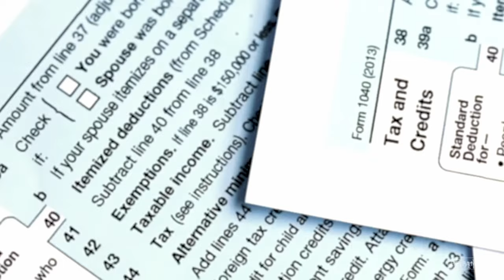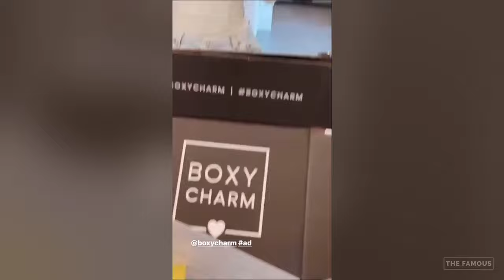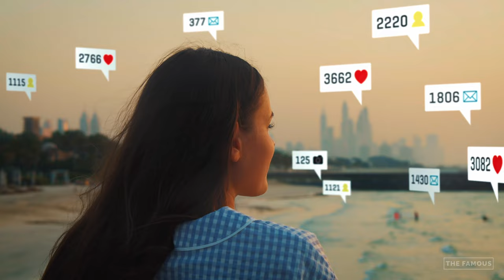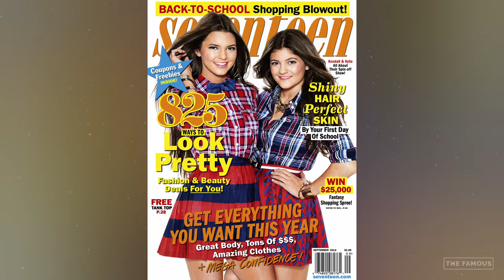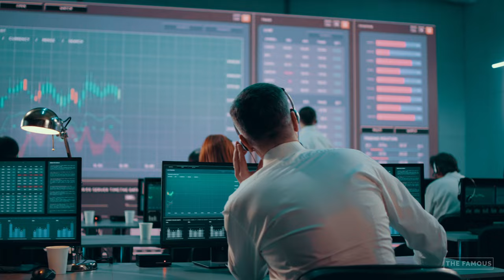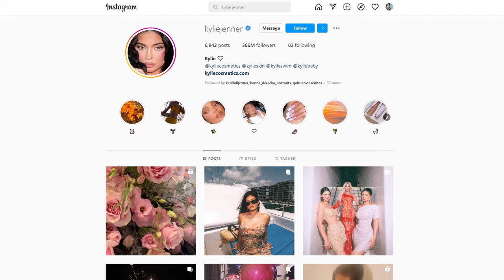Kylie Jenner Success Story | Documentary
Let's explore the history, life story and career of Kylie Jenner in this Kylie Jenner Biography.

Kylie Jenner is an American media personality, socialite, businesswoman, and former model. She gained fame for starring in the reality TV show Keeping Up with the Kardashians and is the founder of Kylie Cosmetics. Jenner collaborated with her sister Kendall to create the clothing brand Kendall & Kylie and launched her own cosmetics line called Kylie Lip Kits in 2015. She has been influential among youth on social media and was listed on Time magazine's list of most influential teens in the world. Jenner has also been credited for being the most influential celebrity in the fashion industry by the New York Post. In 2019, Forbes estimated her net worth at US$1 billion, but the notion of Jenner being self-made has been controversial, with accusations of her forging tax documents.

Kylie Jenner began appearing on the reality TV show Keeping Up with the Kardashians in 2007, along with her parents and siblings. The show's success has led to many spin-offs, including Kourtney and Kim Take Miami and Khloé & Lamar, in which Jenner has made guest appearances. Jenner and her sister have also been featured in Seventeen magazine's Style Stars of the Year and hosted the premiere of The Vow in Hollywood. In 2012, she starred in an episode of America's Next Top Model alongside her sister and mother.

Kylie Jenner made her acting debut in a promo for the Much Music Video Awards in June 2014, where she co-hosted the show with her sister Kendall. The Jenner sisters have also appeared in music videos for PartyNextDoor and Jaden Smith. In addition to their television appearances, the sisters co-authored a science fiction novel called Rebels: City of Indra: The Story of Lex and Livia. The book received criticism upon release for being ghostwritten, with the actual writing being done by Maya Sloan. The novel was mostly panned by critics and sold only 13,000 copies in its first four months on sale. The book was given a sequel, Time of the Twins, which was also co-authored by the Jenner sisters.

Kylie Jenner faced backlash while introducing her brother-in-law's performance at the Billboard Music Awards in 2015. The same year, her admission to getting a lip augmentation and the subsequent "Kylie Jenner Challenge" gained her public attention. She launched her first lipstick line, the Kylie Lip Kit, in August 2015, which was later renamed to Kylie Cosmetics in February 2016. In 2017, Jenner was ranked at number 59 on Forbes Celebrity 100 list after earning $41 million, and also starred in her own reality show, Life of Kylie. She has collaborated with her mother and half-sister on makeup collections and launched the Kylie Cosmetics mobile app in November 2018.

Kylie Jenner is a successful entrepreneur, reality television star, and social media influencer. She has launched numerous beauty and skincare products, including her own line called Kylie Skin. Jenner has collaborated with family members and brands like Balmain, and her Kylie Cosmetics brand was sold for $600 million to Coty. She trademarked phrases like "rise and shine" and "Kylie Con," and has launched collaborations with her sister Kendall Jenner. In 2020, she topped Forbes' list of highest-paid celebrities. Jenner recently launched a new swimwear line and a skincare and hair product line for babies. She also became the first woman to gain 300 million followers on Instagram.

Kylie Jenner's romantic life has been a topic of public interest. She was previously in a relationship with rapper Tyga, which started in 2015 when she turned 18, but ended in 2017. Shortly after, she began dating rapper Travis Scott and gave birth to their daughter in 2018. The couple broke up in 2019, but reconciled during the pandemic and welcomed their second child in 2022. However, in January 2023, reports surfaced that they have split up again. Jenner has made appearances in music videos of both Tyga and Scott.

Kylie Jenner and Jordyn Woods became friends in 2012 through Jaden Smith. They were close for years, with Woods appearing on Jenner's reality TV show and collaborating with her on a makeup collection. However, their friendship ended in 2019 after Woods was caught cheating with Tristan Thompson, who was dating Jenner's half-sister Khloé Kardashian.

00:00 Intro
00:08 Kylie Jenner Documentary Intro
00:18 Who is Kylie Jenner
01:58 Kylie Jenner Childhood
03:03 Kylie Jenner Personal Life
04:11 Kylie Jenner and Jordyn Woods Friendship Breakup
04:53 Kylie Jenner Controversies
08:29 Kylie Jenner Product Endorsements
10:55 Lawsuits and Civil Disputes
12:28 Kylie Jenner Career
21:50 Kylie Jenner Charity Work
24:20 Outro